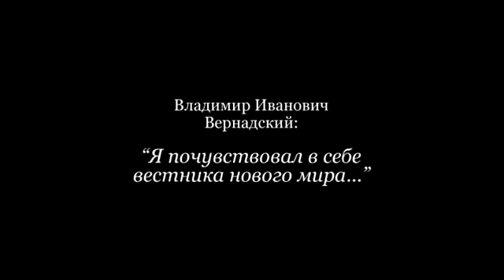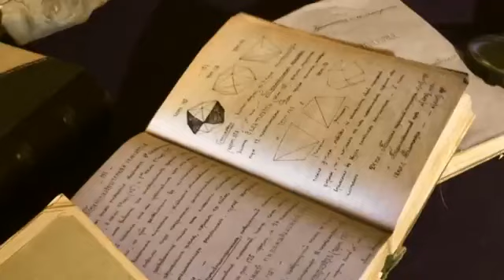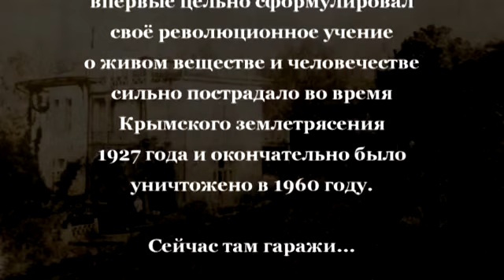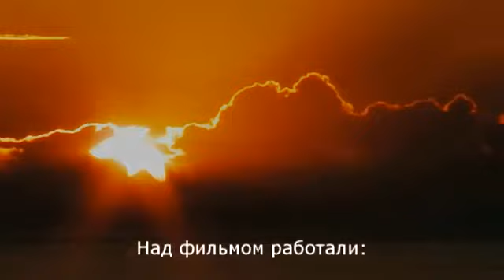Владимир Иванович Вернадский: "Я почувствовал в себе вестника нового мира"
Красиво рассказанная история о нежном и хрупком совершенстве природных форм, цвета, ароматов и звуков цветущей  крымской весны, о божественном единстве
жизни во всех её проявлениях, об эволюционном, созидающем потоке,  об источнике творческой мысли и душевных сил.

Сюжет фильма основан на личных дневниках Великого русского ученого  В.И. Вернадского о крымской весне 1920 г., когда впервые было цельно сформулировано революционное
учение о живом веществе и человечестве, когда зародились истоки ноосферной науки и началась новая эпоха в эволюции человеческого сознания.

Видеофильм подготовлен Крымским отделением Русского Космического Общества на базе Института арома-фитопсихологии FIOLET

Председатель Отделения РКО и научный руководитель института - Лариса Ивановна Брайко.